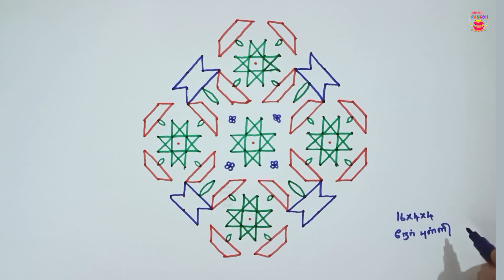Navaratri Rangoli | Star Lamp Rangoli | Navaratri Kolam Designs | 16 x 4 x 4 Strt Dots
ஸ்டார் விளக்கு கோலம் Easy Festival  Rangoli | Star Lamp Rangoli |  Star Kolam | 16 x 4 x 4 Strt Dots
kolam designs
pot kolam
Traditional Indian Rangoli
Peacock Rangoli
Traditional Tamil Kolam
Diwali Kolam Rangoli
Pongal Kolam Rangoli
flower pot kolam
indian art
easy rangoli
easy kolam
simple rangoli
simple kolam
indian traditional art
art desigh
rangoli art
kolam art
indian art
tamil art
colour kolam
muggulu art
Flower Muggulu
Lamp Muggulu
Peacock Muggulu
simple muggulu
easy muggulu
indian muggulu
muggulu design
festivel muggulu
Diwali muggulu

latest rangolis,
deepavali,
easy rangoli,
simple kolam,
flower rangoli,
rangoli with dots,
deepavali 2023
small rangoli,
rangoli kolangal,
latest rangoli,
flower kolam,
new rangoli kolam,
rangoli artworks
rangoli,
rangoli designs,
navratri,
kolam,
rangoli kolam,
simple rangoli designs,
diwali rangoli,
muggulu,
simple rangoli,
rangoli drawing,
diwali festival,
rangoli muggulu,
best rangoli design,
small kolam
simple muggulu,
new year rangoli,
new rangoli,
rangoli designs with colours,
Kolam rangoli
Kolam rangoli designs
Easy kolam
Easy Rangoli
rangoli painting,
colour kolam,
big rangoli,
deepawali,
diwali special rangoli,
best rangoli,
easy kolam,
simple rangoli with dots,
colour rangoli,
simple rangoli for diwali,
beautiful rangoli,
muggulu small,